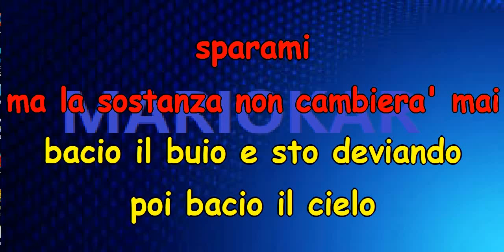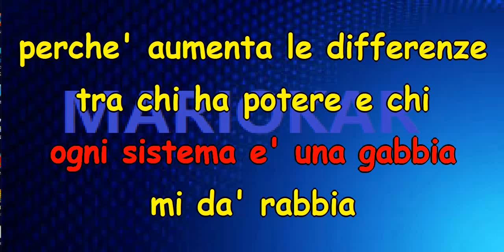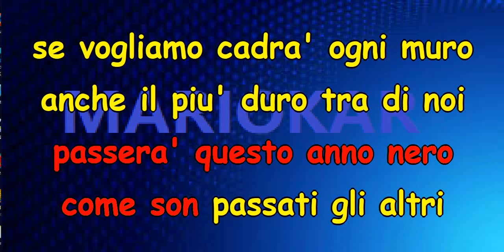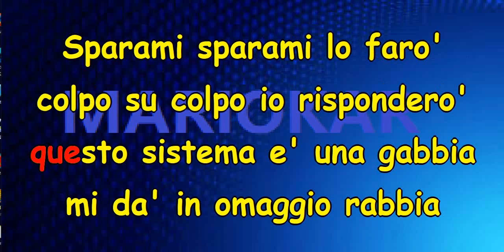Litfiba Sparami karaoke